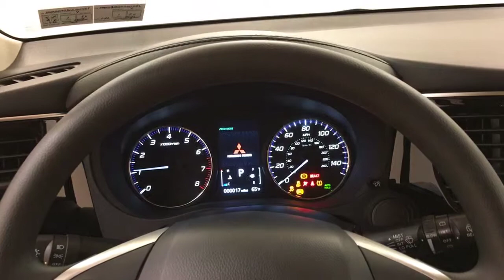2019 | Mitsubishi Outlander ES | MEDIA SCREEN REAR CAMERA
This 2019 Mitsubishi Outlander ES MEDIA SCREEN REAR CAMERA is proudly offered by Car Vision
Your buying risks are reduced thanks to a CARFAX BuyBack Guarantee. Looking for a one-owner vehicle? You've found it. CARFAX shows this vehicle was owned by the original buyer.

This SUV is a superb example of what a tough, work focused vehicle should be. Exceptional towing, acceleration and torque will help you get the job done. This wonderfully maintained Mitsubishi Outlander is in the top 10% of its class when it comes to cleanliness and condition.